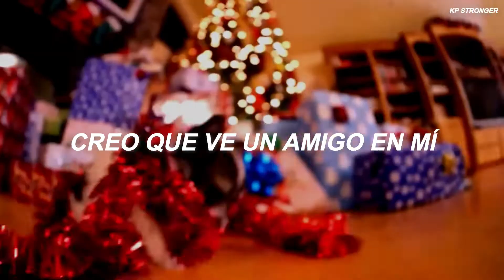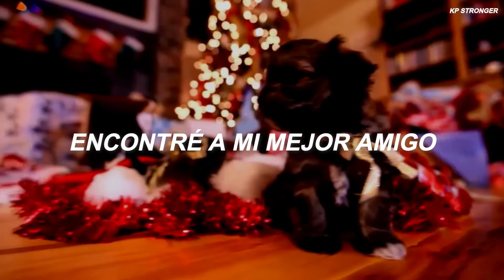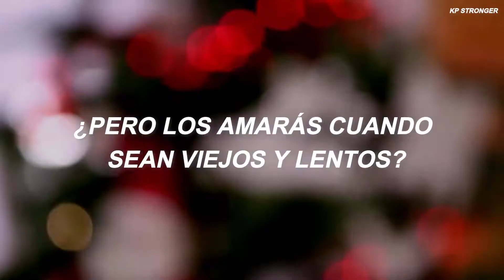Sia - Puppies Are Forever ♡︎Sub Español♡︎ Video Official